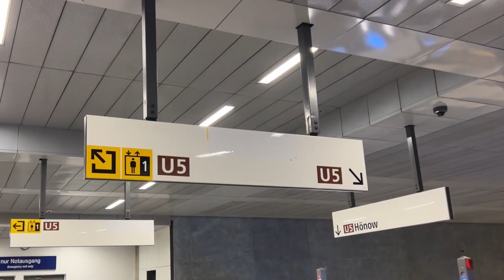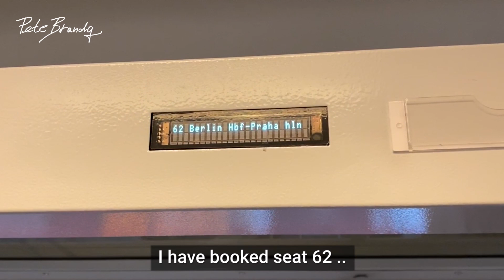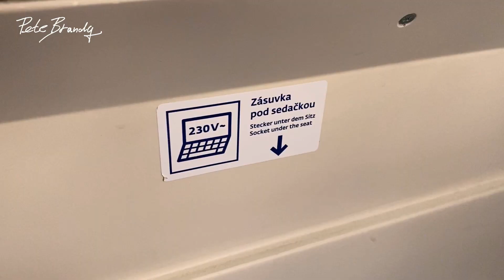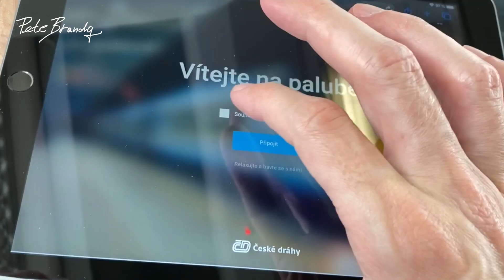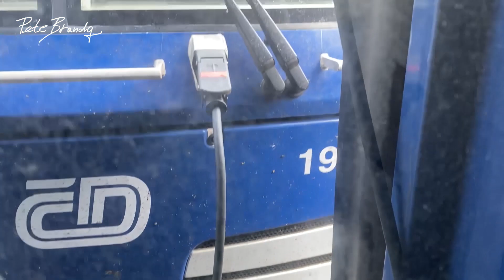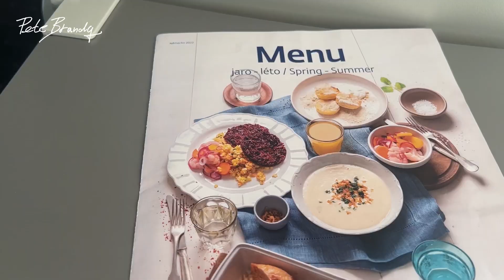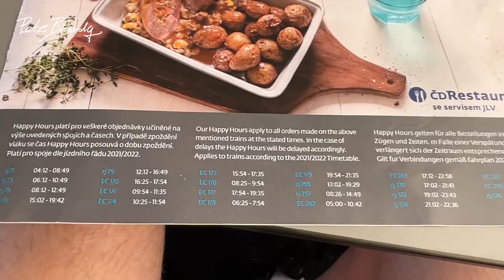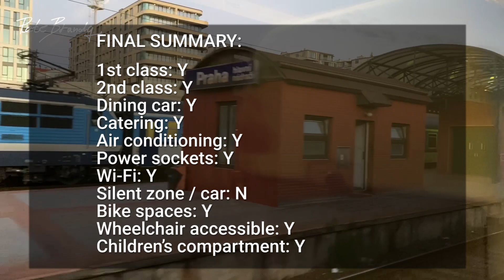TRIP REPORT | EC EuroCity Berliner | Berlin to Prague | 1st class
I travelled aboard the Berliner EuroCity train, connecting Germany's and Czech capitals - Berlin and Prague. EC Berliner is a classic loco hauled train, which offers regular restaurant car and first and second class carriages.

A big thanks to my $5+ Patreons:
Philipp Mougey
Dan & Linda
Nigel Lamb
Linda Vainomae-Hoffmann
John
Sam Jennings
James D.

DETAILS:
Railway company: ČD
Train number: EC 179
Category: EuroCity
Route: Berlin Hbf - Praha hl.n.
Duration: 4h19m
Class: 1st class
Coach / Seat:  372 / 62
Date: Summer 2022
Train type: Loco hauled train
Train composition:
Class 193 Siemens Vectron locomotive
Coaches: Ampz143 (1st class), WRmz815 (Restaurant car), 3x Bmz245 (2nd class - compartments), Bdmpz227 (2nd class - open), Bhmpz228 (2nd class - open)

0:00 Intro and Berlin Hbf
2:46 Train arrival
3:22 Seat tour
5:07 Departure
7:43 Train tour
11:57 Bad Schandau - Děčín
13:55 Menu and dinner
15:15 Ústí nad Labem - Praha
17:12 Summary